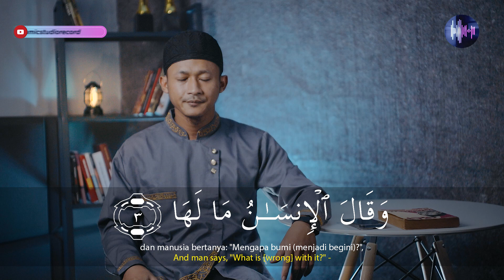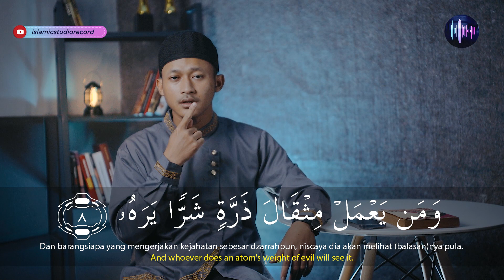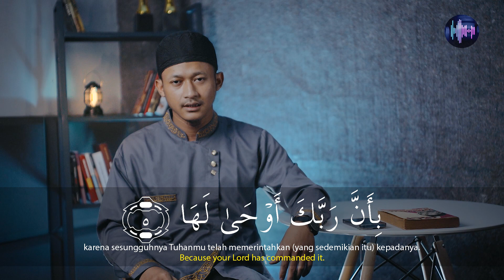Tahsin Surah Al Zalzalah - Ust Tholhah Muhammad